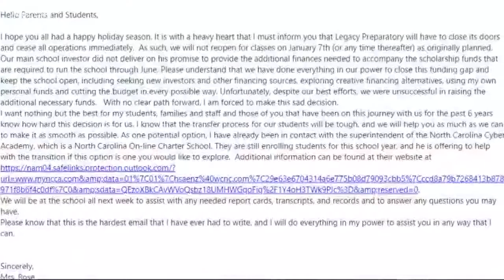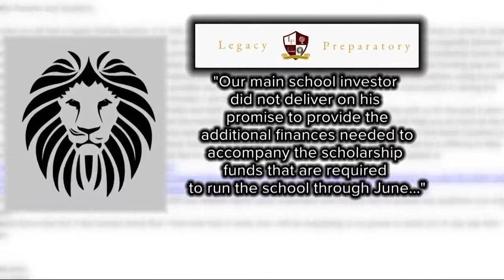Charlotte school closes, parents left trying to find new classes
With Legacy Preparatory School closing unexpectedly, the parents of students are trying to find their kids new schools. "100% caught off-guard," one parent said.